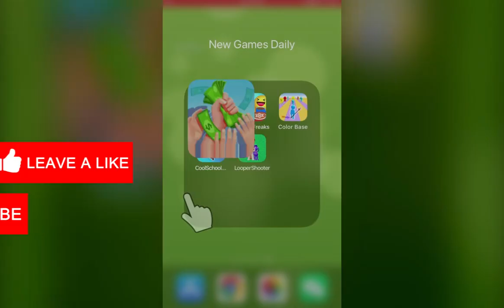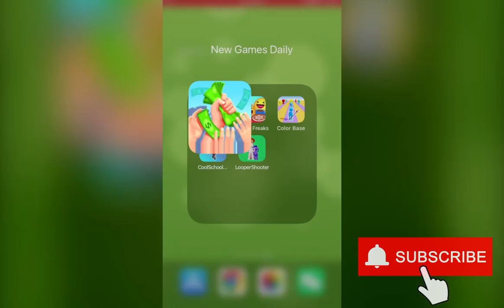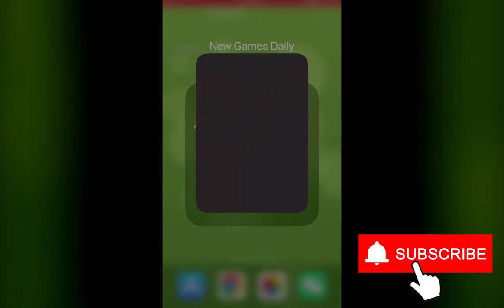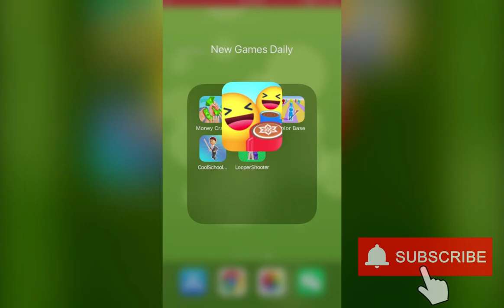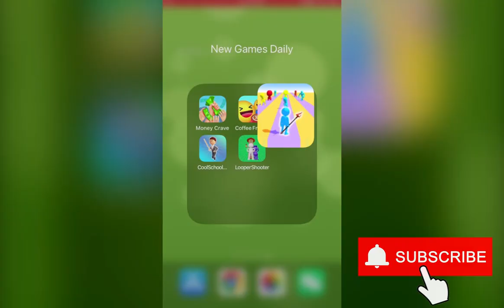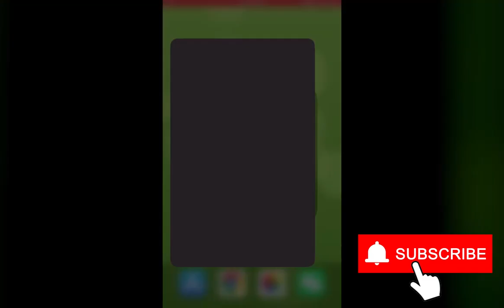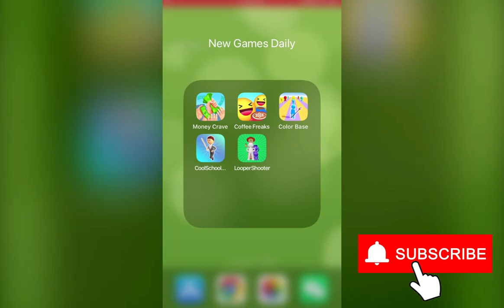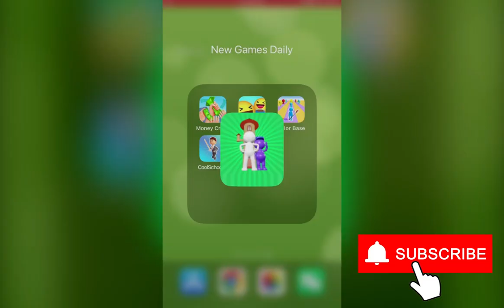Money Crave, Coffee Freaks, Color Base, Cool School Manager, Looper Shooter | New Games Daily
Chapters:
0:00 Money Crave
2:00 Coffee Freaks
4:00 Color Base
6:00 Cool School Manager
8:00 Looper Shooter